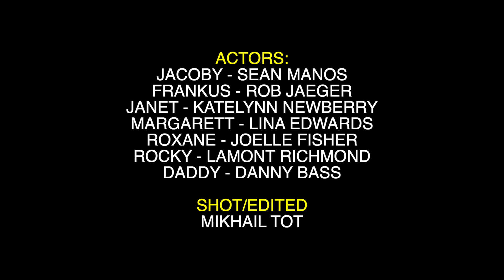Indie Filmmaker From Hell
Meet Jacoby... a filmmaker/movie god.
He loves making films and making people miserable.

For more videos follow out instagram: TotFilmsProduction

Directed, filmed and edited by Mikhail Tot